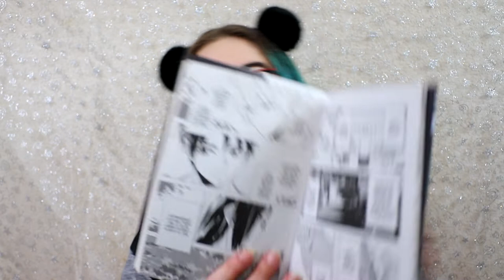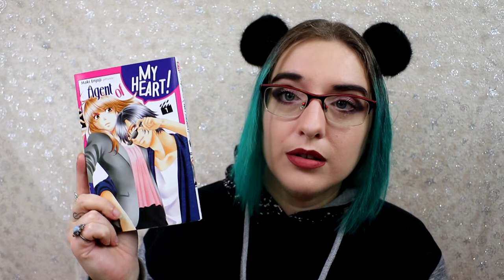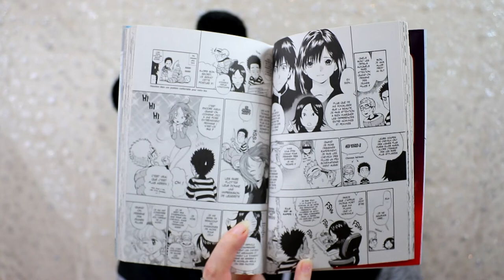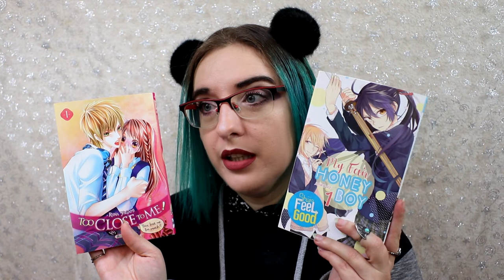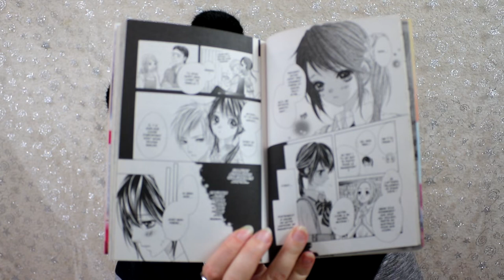Ma pile à lire manga de Décembre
pour ceux qui l'on vu my fair honey boy a été reporter mais flemme de re faire la vidéo .